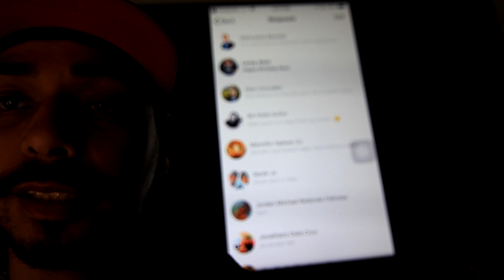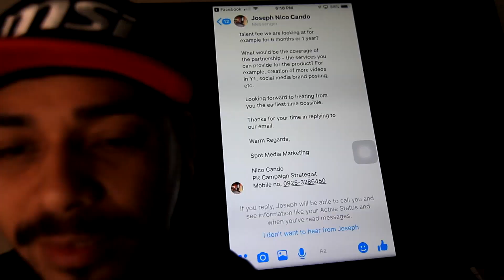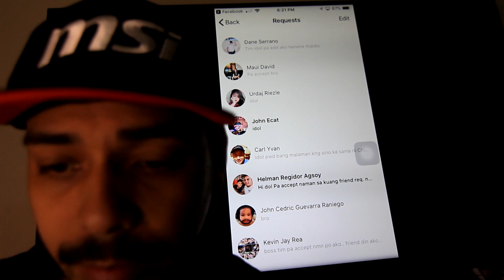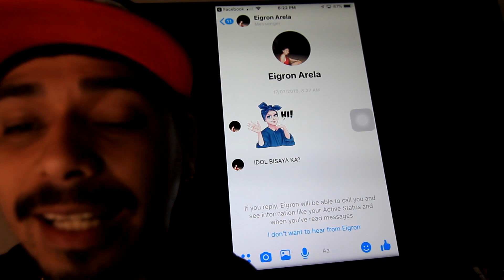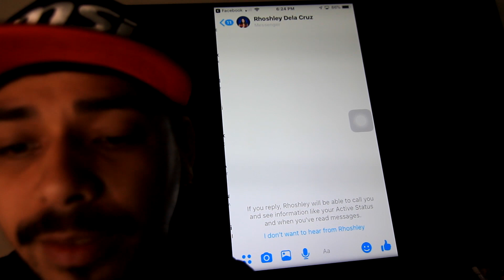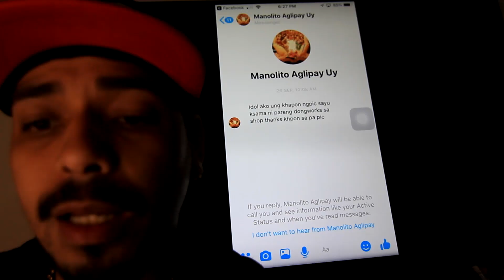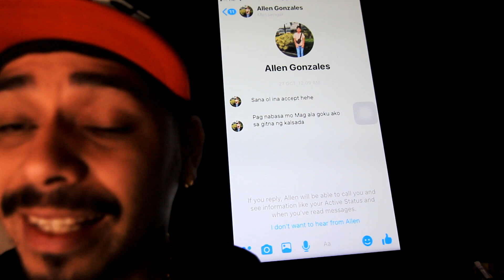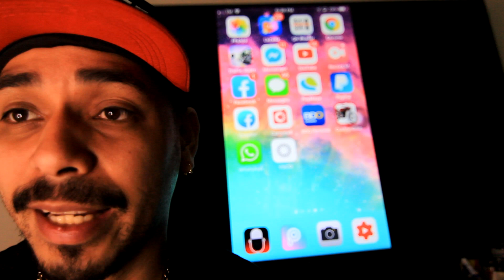READING MESSAGES | TIMSAWYER